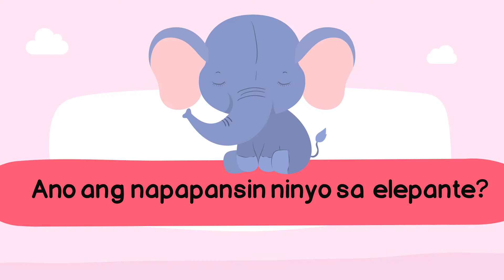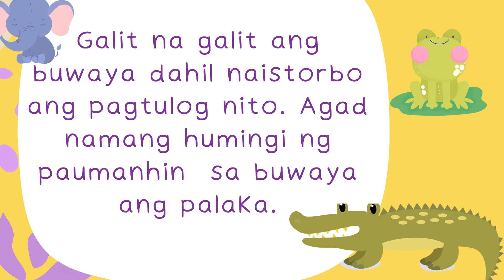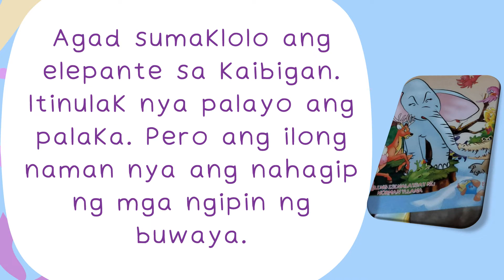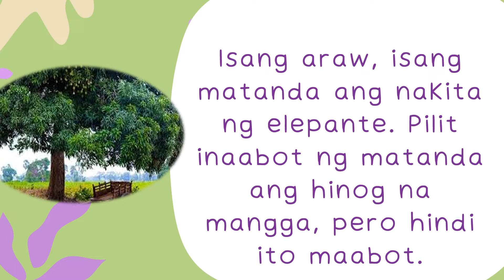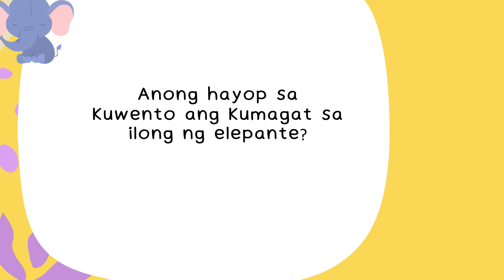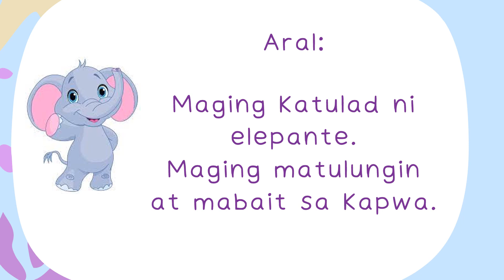Bakit Mahaba Ang Ilong Ng Elepante?